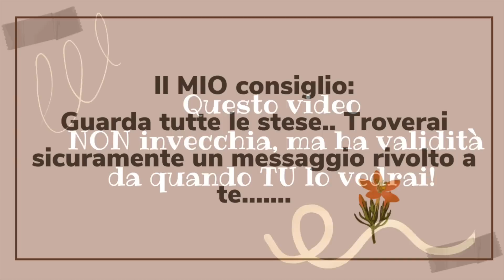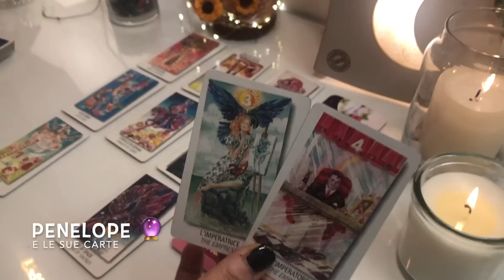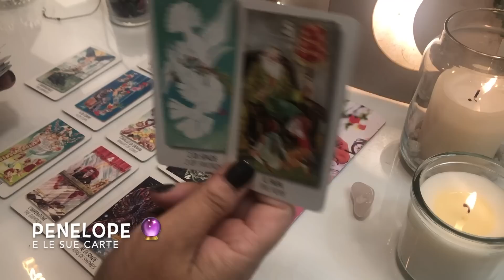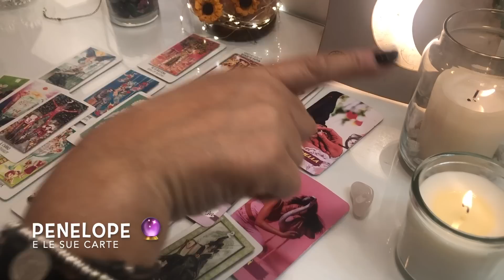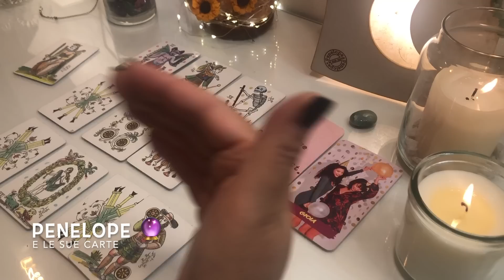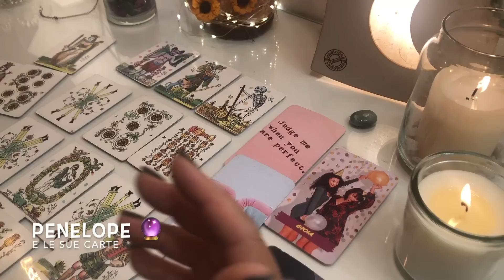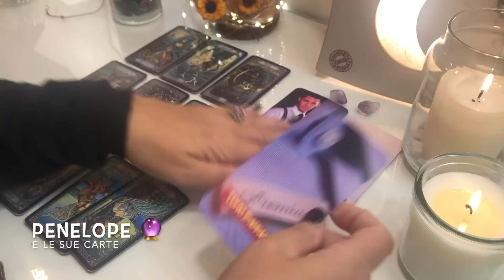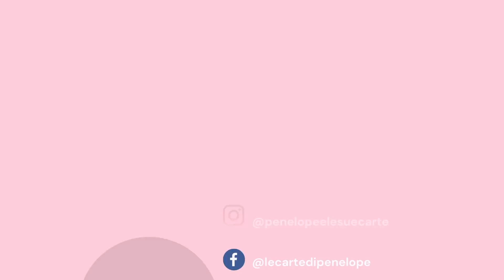FAI UNA DOMANDA SI o NO ai miei TAROCCHI e ti daranno una Risposta! 🔮 Scegli Una Carta 🔮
Se hai una domanda puoi farla ai miei tarocchi ed avrai la risposta che cerchi. Concentrati sul mazzo di carte, fai una domanda si o no ai tarocchi, scegli una carta ed ascolta la loro risposta! Puoi fare fino a 3 domande, una per ogni mazzetto!

✨TIMESTAMPS ✨
🔮 Mazzo avventurina verde 18:03
🔮 Mazzo quarzo rosa 1:18
🔮 Mazzo ametista 29:49